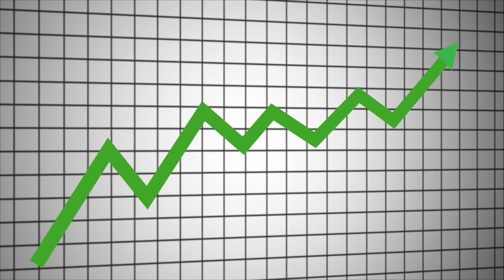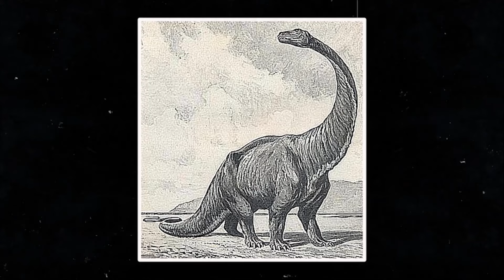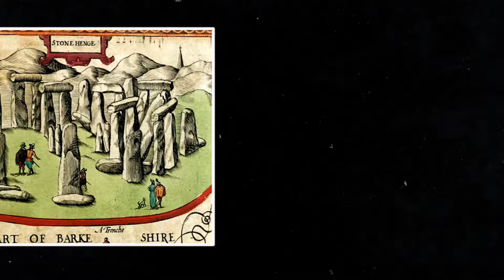15 Creepy Discoveries in Congo That Terrified the World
Video Description:
"🌍 Unearthed from deep within the dense Congo jungles, this video presents 15 of the most chilling discoveries that have sent shockwaves around the globe. From mysterious artifacts to unknown creatures, each revelation adds a new chapter to the Congo's enigmatic history. Dive in as we explore these astonishing finds that have intrigued, baffled, and terrified even the most seasoned explorers. CreepyCongoFinds TerrifyingDiscoveries MysteryJungle 🕵️‍♂️✨
Creepy Discoveries
Terrifying Finds
Congo Jungle Mystery
African Jungle Secrets
Unknown Artifacts
Mysterious Jungle
Cryptid Sightings
Ancient Congo
Eerie Discoveries
World Mysteries
Shocking Revelations
Bizarre Finds
Dark Jungle Secrets
Congo Expedition
Scary Discoveries
Semantic words:
Chilling
Unexplained
Enigmatic
Unexplored
Cryptids
Artifacts
Phenomena
Anthropological Wonders
Historical Mysteries
Unsettling
congo creatures
congo creatures of sonaria
congo mythical creatures
creatures in the congo
congo big animals
congo creature
congo under leopold 2
congo animals documentary
congo dangerous animals
dr congo facts
dr congo jungle
dr congo central africa
dr congo nature
eco creatures
congo forest animals
finding dinosaur in congo
dense forest of congo
congo giant animals
giant apes found in congo
giant apes in the congo
congo jungle creatures
congo jungle animals
congo jungle animals hindi
k congo
k.o.g kingdom of god
congo mysterious animals
mysterious creatures in the congo
looking for dinosaurs in the congo
creatures of the congo
congo pune monsters
p kongo
congo rainforest animals
congo river monsters
congo river animals
congo rainforest animals in hindi
congo resgate animal
cryptids in the congo
congo strange animals
congo endangered species
congo wild animals
okapi animal in congo
congo cryptids
congo 50 foot snake
dinosaur of the congo
2 congo
5 creatures
democratic republic of congo animals
dinosaurs in congo swamp
democratic republic of the congo rainforest
democratic republic of congo the land of dense forest
7 creations of god
congo rainforest the second lung of the world
discovery in the congo
the new terrifying discovery in congo that scares scientists
discovery channel the colony
discovery in congo
in the congo jungle
discovery brasil congo
discovery channel fake documentaries
discovery channel congo
discovery congo
congo square documentary
democratic republic of the congo wildlife
secrets of the congo
documentary on the congo
houses in the congo jungle
discovery congo jungle
jungles of the congo
congo river documentary national geographic
congo documentary national geographic
the new discovery in congo that scares scientists
discovery of congo jungle
p discovery channel
digging for cobalt in congo
un in congo
cobalt mine in the congo
exploring the congo jungle
mysteries of the congo jungle
discovery channel expedition unknown
congo discoveries
documentary about the congo
dinosaur in the congo national geographic
discovery in africa
mysterious discovery in africa that no one can explain
new scientific discovery in africa
scientist discovery in africa
oil discovery in south africa
african lion discovery in hindi
africa discovery channel in hindi
discovery of gold and diamonds in south africa
diamond discovery in south africa
africa discovery hindi
this discovery in africa scares scientists
discovery in south africa
discovery of gold in south africa
discovery africa animals
discovery african animals hindi
oil and gas discovery in south africa
discovery channel in africa
discovery channel south africa
discovery in animal planet
discovery africa channel
discovery channel africa jungle
discovery channel africa ka jungle
discovery channel africa ka
discovery of africa continent
discovery channel africa hindi
discovery channel africa ke
scientists terrifying new discovery in africa changes everything
discovery dakshin africa
discovery dakshin africa jungle
discovery africa hindi
discovery africa hindi mein
discovery channel in hindi africa
discovery channel african in hindi
discovery africa jungle
discovery africa jungle hindi
discovery africa ka jungle
discovery africa ki
discovery africa ka
africa ki jungle ki discovery
discovery south africa ki
africa destination world national geographic
discovery of lucy in africa
discovery of africa jungle
discovery of diamonds in south africa
p discovery channel
p discovery
african discovery of america
the discovery of africa
discovery south africa jungle
south africa ka jungle discovery
oil discovered in south africa
what they discovered in africa shocked the world
discovery channel in hindi south africa